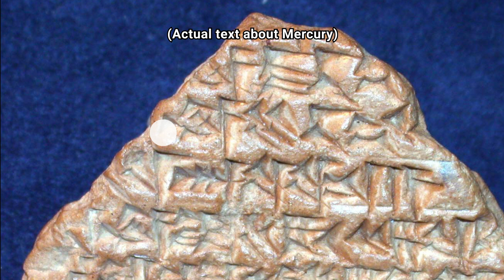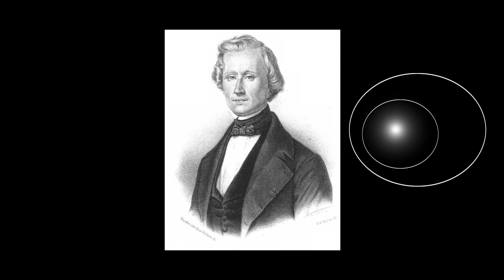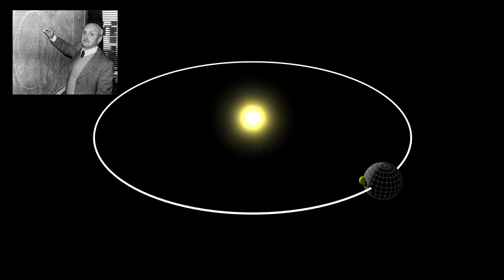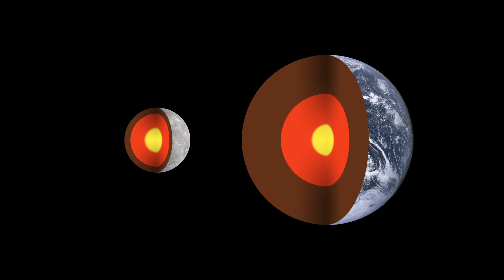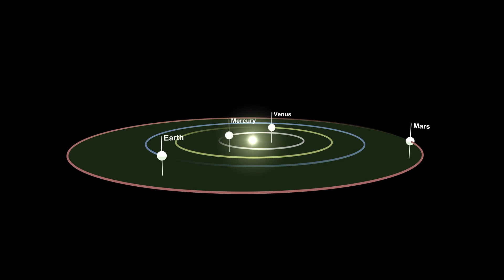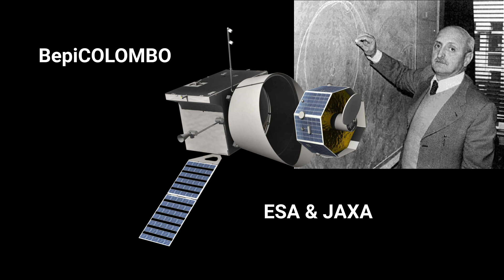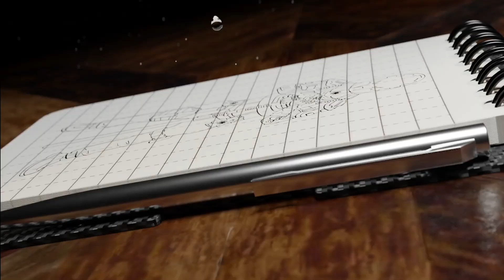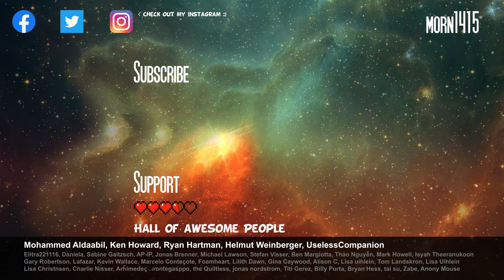This is Mercury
Dear World,
Starting off with Mercury in this new spoken series that will take us on a journey through the Solar System, our neighbourhood.

Archie - Magic is Timeless remixed by PureBells